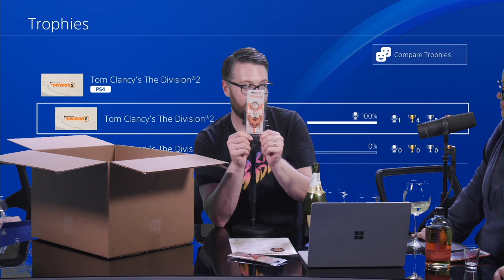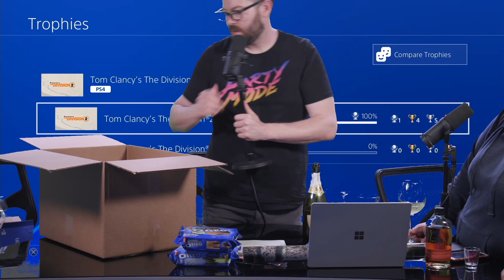Greg Miller Gets His 100th Platinum!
Where were you when Greg got his 100th Platinum trophy?
Shout out to Kyle Feduniw (@agent_coleman) for the edit!